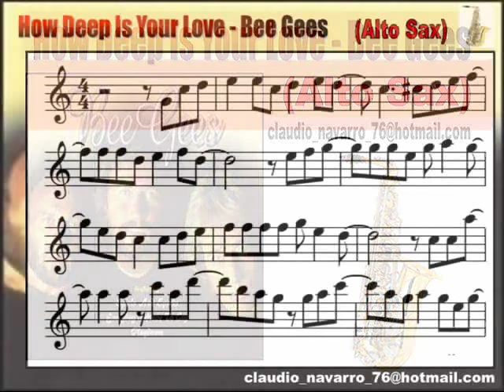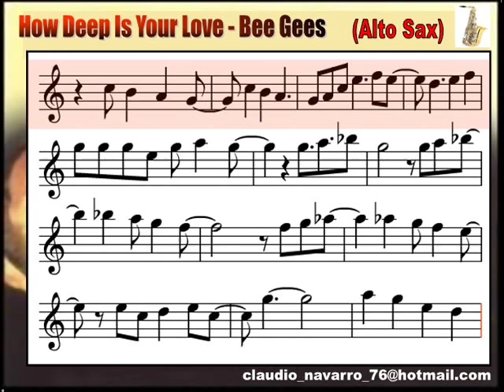How Deep Is Your Love - Bee Gees - Alto Sax - Claudio Navarro Guenel